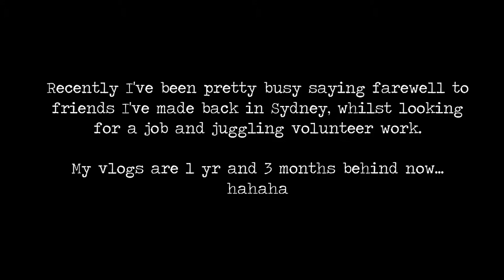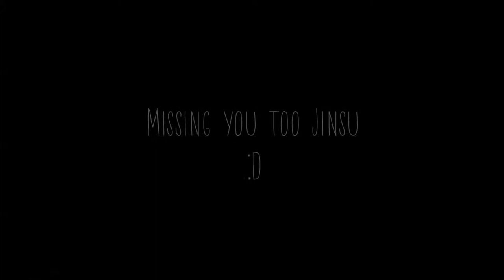Korea #200 - Visiting Jinsu's House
This is the 200th vlog from my time in Korea which excludes the travels.

Feat. Jinsu. lol.